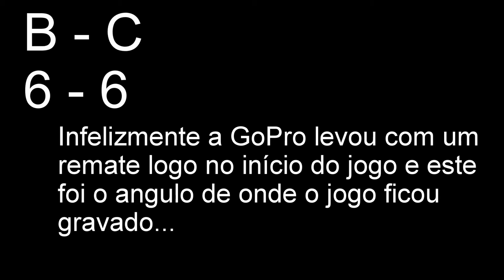Jogo nos Cedros 29.05.2018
Cor: Lori, Tiago, Alex, Bernardo, ToLi
Brancos: Miguel G., Simão, Fred AB, Fred F, Manel
#‎ToLiGoProfootball